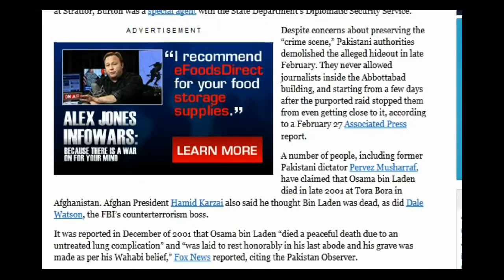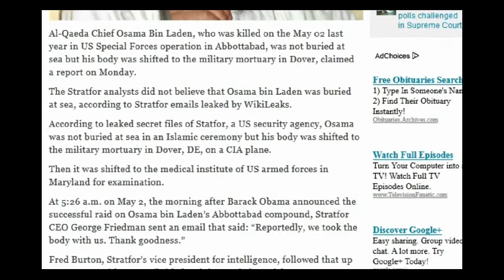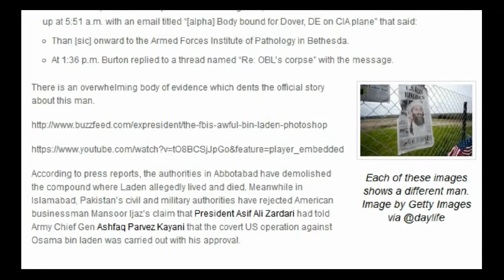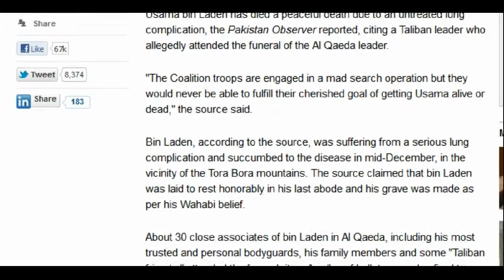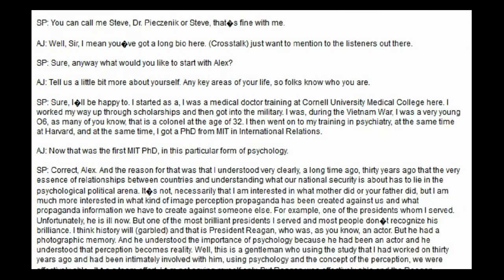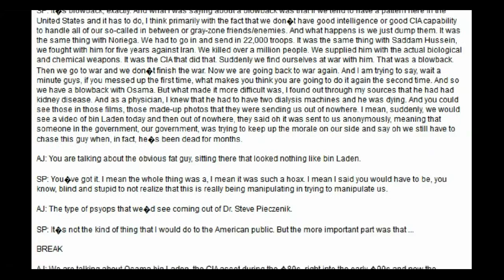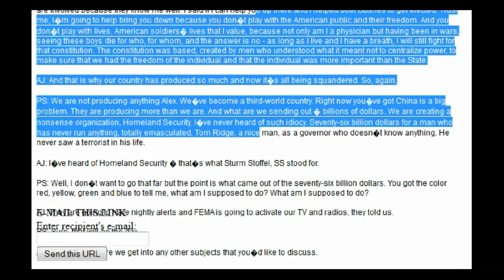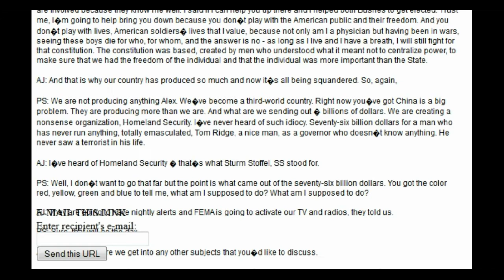Hacked Stratfor Emails Osama's Body Not Dumped at Sea.avi